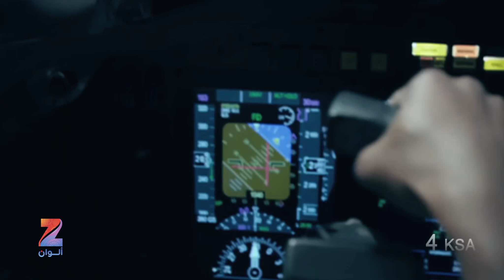إعلان مسلسل أرض جو - 1- ZeeAlwan